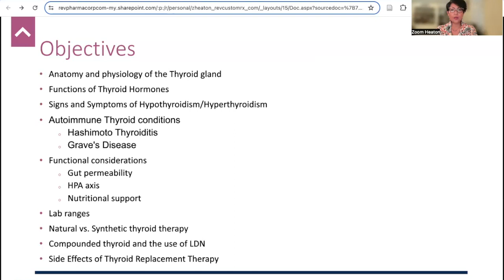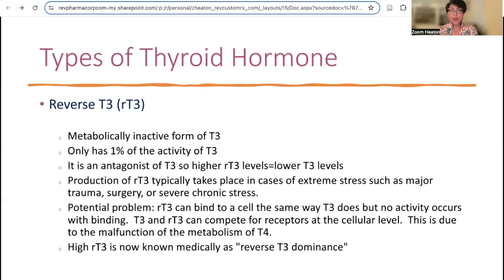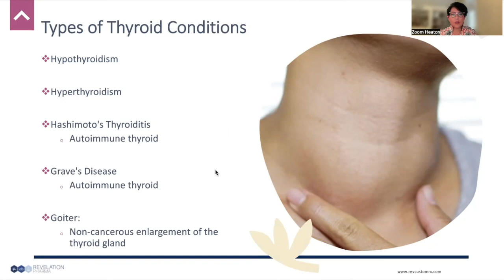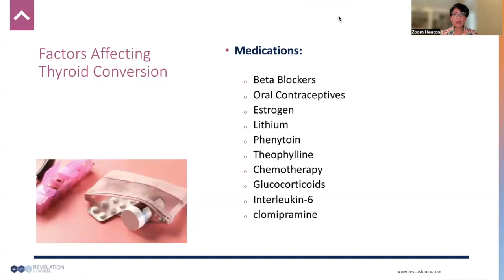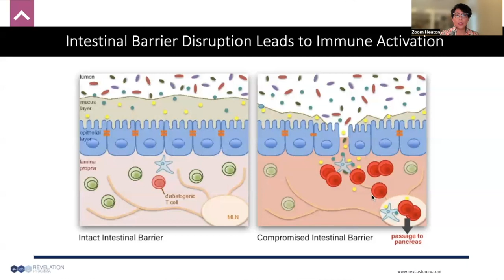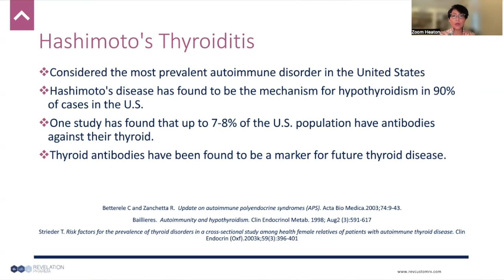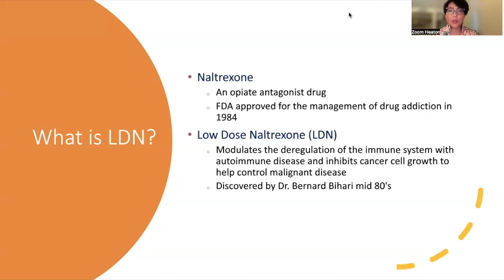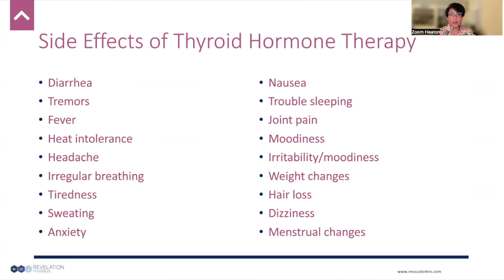6 – The Thyroid Hormones with Pharmacist Zoom Heaton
PRESCRIPTION REQUIRED
Please be aware that the products and treatments discussed in our videos may require a prescription from a qualified healthcare provider. It is essential to consult with a licensed medical practitioner or healthcare provider before making any decisions about your healthcare, including the use of specific medications, treatments, or medical devices.

CONSULT YOUR HEALTHCARE PROVIDER
Every individual's health and medical needs are unique. Therefore, it is crucial to discuss your specific medical situation with your healthcare provider before making any decisions regarding medications, treatments, or medical procedures. Your healthcare provider can offer personalized guidance based on your medical history and current health status.

NOT SELLING PRODUCTS
Revelation Pharma does not sell any products or services through its YouTube videos or related content. We do not endorse or promote any specific brands, medications, or medical products. Our primary goal is to provide informative and educational content to help you make informed decisions about your health in consultation with your healthcare provider.